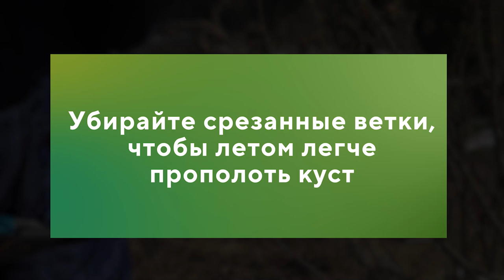Обрезка повторно цветущих гибридов ругоз с Ольгой Чиненковой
По заявкам наших зрителей мы сняли с питомниководом и ландшафтным дизайнером Ольгой Чиненковой мастер-класс по обрезке кустов гибридных сортов розы ругозы двух типов.

В этом сюжете Ольга расскажет, когда лучше всего проводить обрезку, какие ветки стоит удалить полностью, а какие укоротить и насколько. Как подобрать нужный инструмент, соблюсти технику безопасности и другие полезные рекомендации профессионального садовника смотрите в нашем новом репортаже из-под города Выборга.